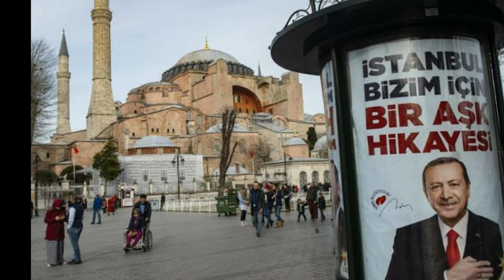Turkey President Erdogan चल पड़े ख़िलाफ़ते उस्मानिया की राह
Turkey President Erdogan Follows Khilafate Usmania Rules

खिलाफत-ए-उस्मानिया की राह चले एर्दोगान